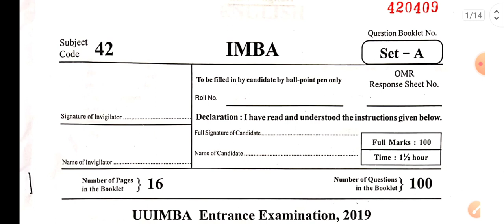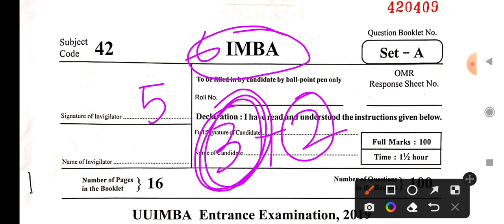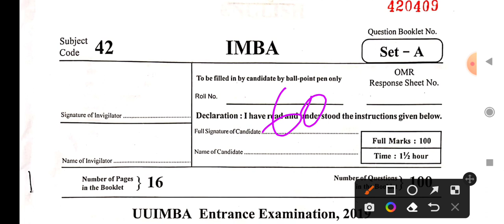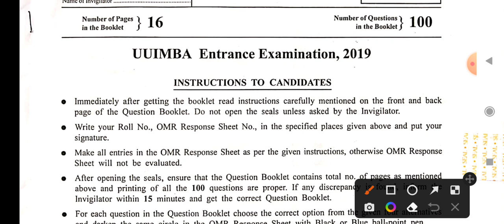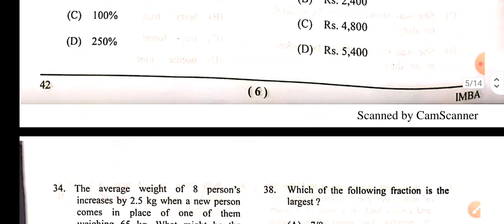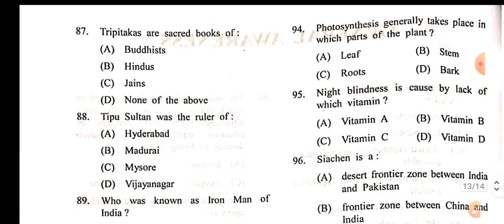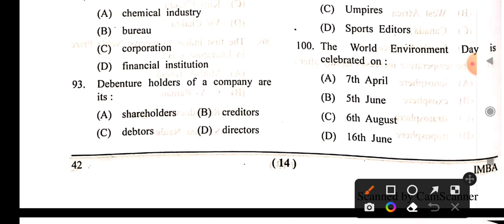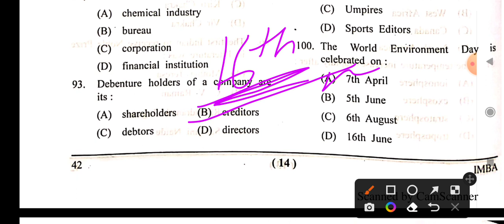iMBA II Utkal University II Entrance Question Paper II Best Course II BBA + MBA 2022 -2027